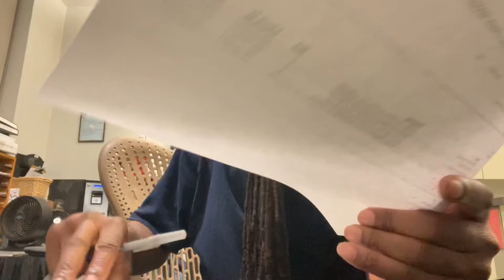What is your current relationship now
This video I am talking about what is your current relationship now